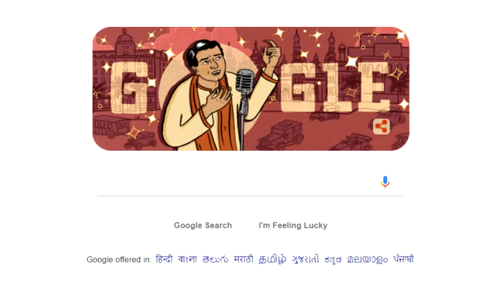K L Saigal's 114th birthday - Google Doodle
K.L. Saigal left an indelible mark on the early days of Indian cinema, establishing himself as one of the first true Bollywood superstars with 36 films spanning three languages over fifteen years. Singing 185 songs over his career, Saigal’s distinct vocal style helped establish his legacy as an inspirational figure for many stars that came after him.

Due to his modest background, as a child Saigal earned his music education informally, singing along with people at a local shrine or at religious ceremonies with his mother. He dropped out of school and held odd jobs as a timekeeper, salesman, and manager, pursuing singing on the side.

His big break came in 1932 when he was cast in three movies by the film studio New Theatres. The very next year, the songs he sang in the film Puran Bhagat (1933) grew wildly popular in India, breaking him to the mainstream. New Theatres churned out Saigal-led hits through 1940, when he moved to Mumbai to work with Ranjit Movietone. After successful movies like Bhukt Surdas (1942) and Tansen (1943), Saigal returned to New Theatres for his final films. His final film Parwana (1947) was released posthumously.

Created by guest artist Vidhya Nagarajan, today’s Doodle celebrates Saigal’s illustrious career with a portrait of the singer doing what he does best.

Happy 114th Birthday, K.L. Saigal!